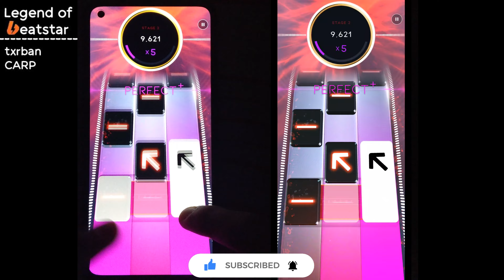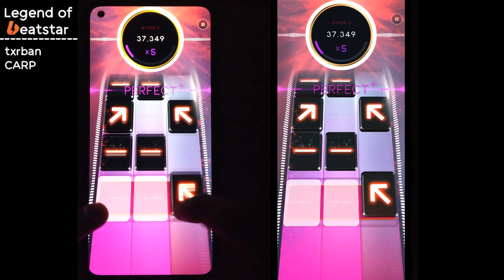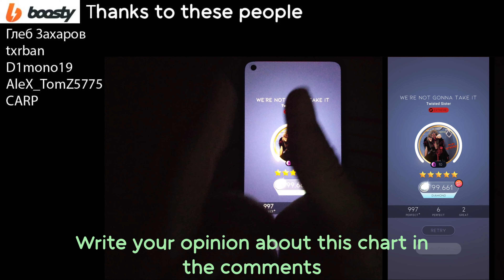[Beatstar Deluxe] We're Not Gonna Take it (EXTREME) | Twisted Sister | Handcam + Screen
Chart was made by @DrBeatstrange